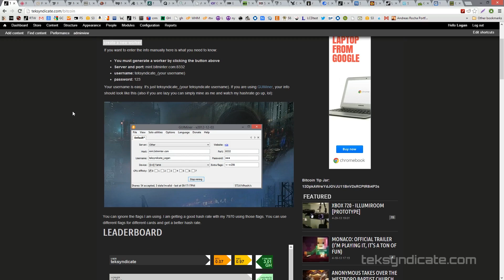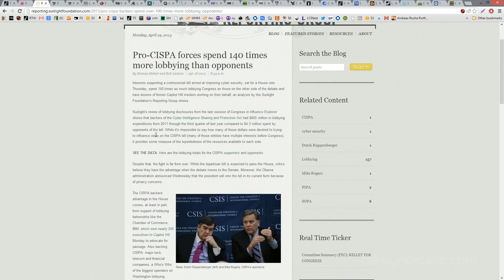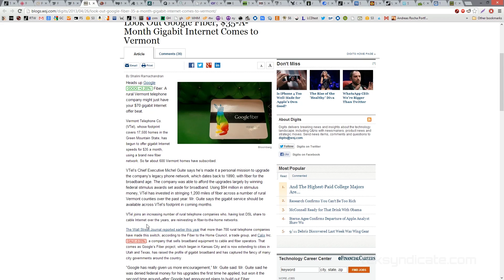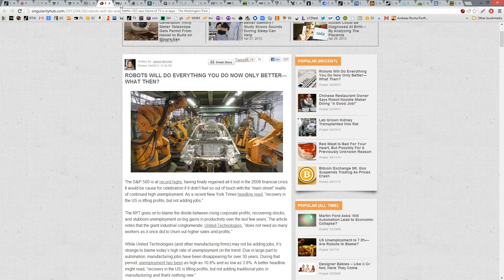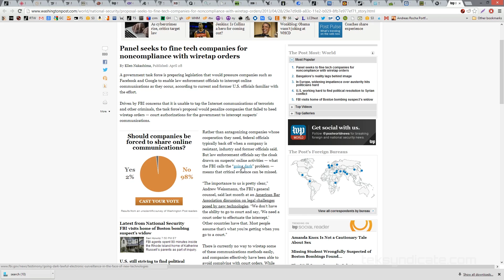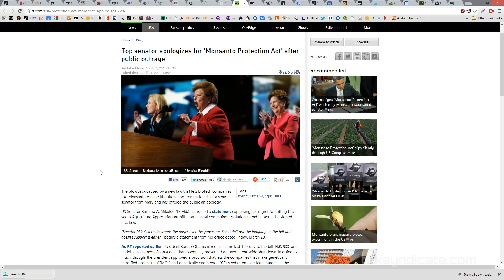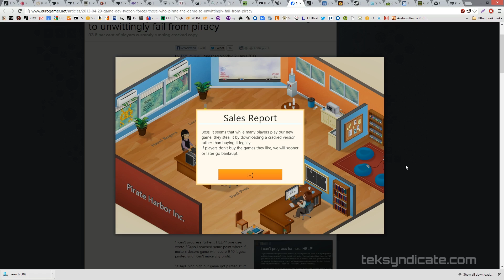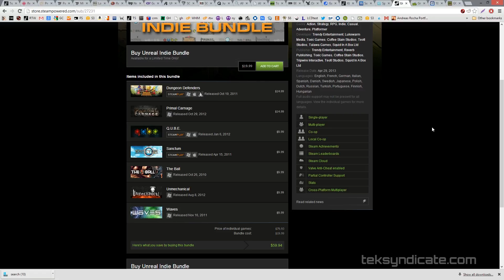The Tek 0055: The Real Reason The Senate Denied CISPA